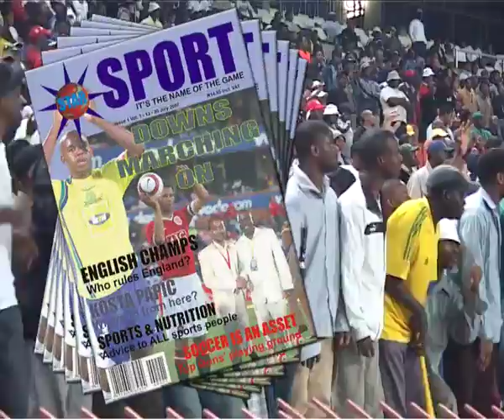BizzLive Star Sport.mpg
BizzLive Star Sports Magazine